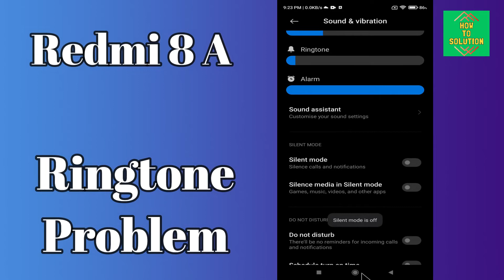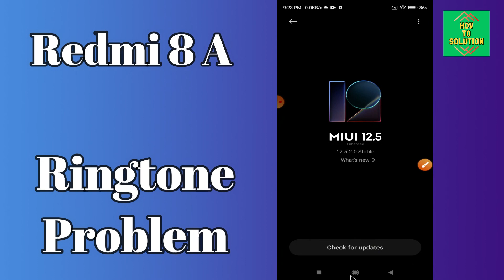Redmi 8a Ringtone Problem || Ringtone issue || Ringtone Problem Solved || Ringtone Settings {Solved}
Redmi 8a Ringtone Problem